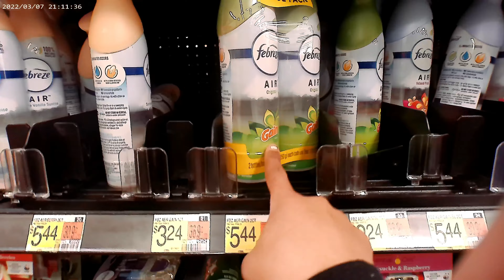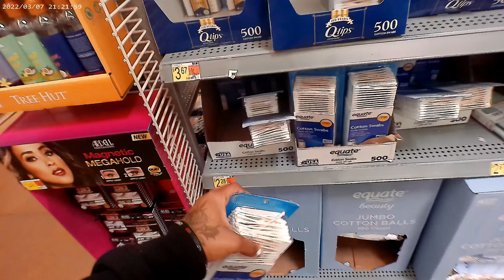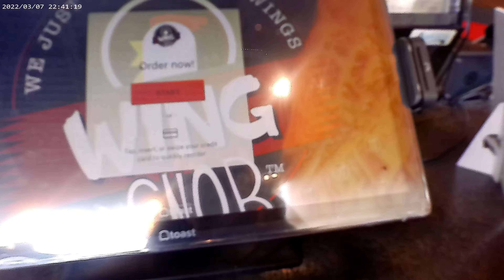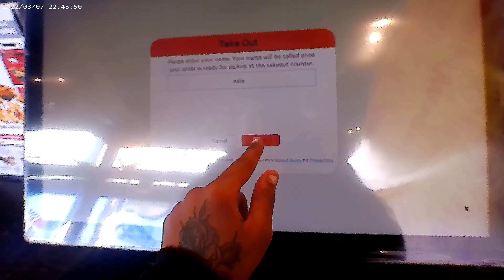Productive Saturday Vlog / v-day treats & hygiene shopping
WEEKLY VIDS! never dwell in the temporary pain because there's a purpose behind every situation ♥️ I love and appreciate anyone who supports me 🥰
song: evidence Naomi Raine
( my audio delted at the end im sad )

FAQ;
college- PWI
bday- 7/12
age- 19
hobbies- dancing, journaling & uplifting others ...